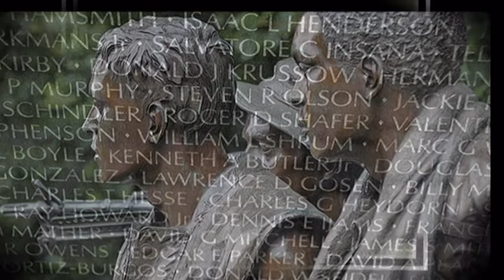Nature at it's Best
Compilation of Classmates Nature Photos